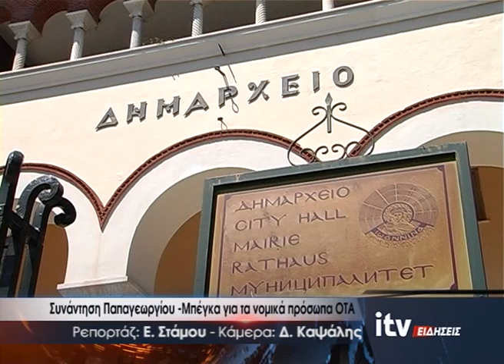Συνάντηση Παπαγεωργίου - Μπέγκα για τα νομικά πρόσωπα ΟΤΑ - ITV Ειδήσεις 27/10/2023